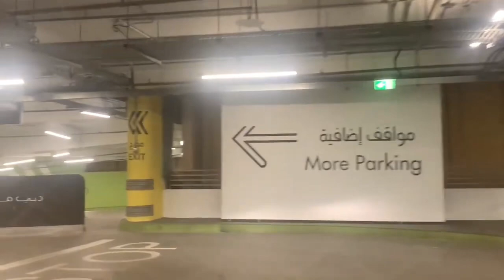Best Tourist Destination in Dubai Burj Khalifa